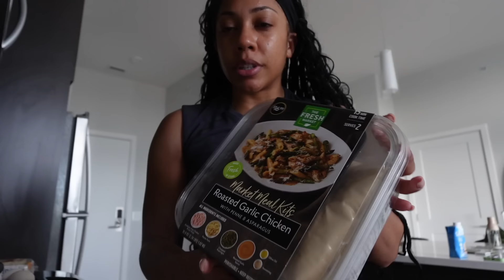vlog | fitness update, what I've been eating, working, & more ✨ | Faceovermatter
Grace and peace!  I'm so happy you're here! I pray you enjoy today's video!

1 Corinthians 10:31 CSB
"So whatever you eat or drink, or whatever you do, do everything for the glory of God."

prayer book
my bible
amazon storefront